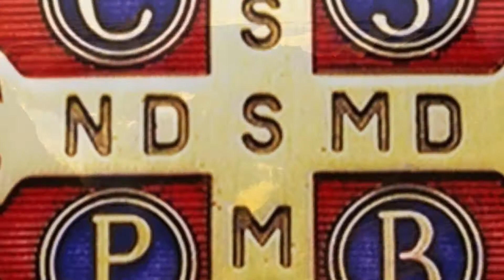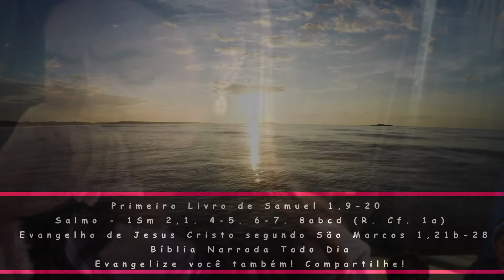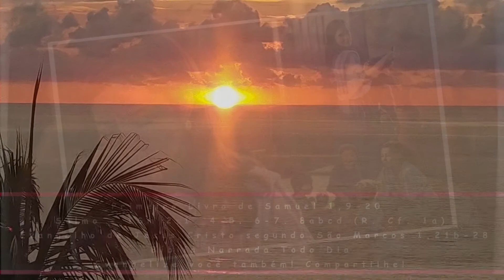BÍBLIA NARRADA TODO DIA - 1Samuel 1 / Salmo 1Samuel 2 / Marcos 1 - Liturgia de hoje - Evangelho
O Senhor lembrou-se de Ana e ela deu à luz um filho e chamou-o Samuel - Primeiro Livro de Samuel 1,9-20 - Salmo - 1Sm 2,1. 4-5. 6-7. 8abcd (R. Cf. 1a) - Evangelho de Jesus Cristo segundo São Marcos 1,21b-28

1ª Leitura - 1Sm 1,9-20

O Senhor lembrou-se de Ana e ela deu à luz um filho e chamou-o Samuel.

Leitura do Primeiro Livro de Samuel 1,9-20

Naqueles dias:
9Ana levantou-se,
depois de ter comido e bebido em Silo.
Ora, o sacerdote Eli estava sentado em sua cadeira
à porta do templo do Senhor.
10Ana, com o coração cheio de amargura,
orou ao Senhor, derramando copiosas lágrimas.
11E fez a seguinte promessa, dizendo:
'Senhor Todo-poderoso,
se olhares para a aflição de tua serva
e te lembrares de mim,
se não te esqueceres da tua escrava
e lhe deres um filho homem,
eu o oferecerei a ti
por todos os dias de sua vida,
e não passará navalha sobre a sua cabeça'.
12Como ela se demorasse nas preces diante do Senhor,
Eli observava o movimento de seus lábios.
13Ana, porém, apenas murmurava;
os seus lábios se moviam,
mas não se podia ouvir palavra alguma.
Eli julgou que ela estivesse embriagada,
14por isso lhe disse:
'Até quando estarás bêbada?
Vai tirar essa bebedeira!'
15Ana, porém, respondeu:
'Não é isso, meu senhor!
Sou apenas uma mulher muito infeliz;
não bebi vinho, nem outra coisa que possa embebedar,
mas desafoguei a minha alma na presença do Senhor.
16Não julgues a tua serva como uma mulher perdida,
pois foi pelo excesso da minha dor
e da minha aflição que falei até agora'.
17Eli então lhe disse:
'Vai em paz,
e que o Deus de Israel te conceda o que lhe pediste'.
18Ela respondeu:
'Que tua serva encontre graça diante dos teus olhos'.
E a mulher foi embora, comeu
e o seu semblante não era mais o mesmo.
19Na manhã seguinte,
ela e seu marido levantaram-se muito cedo
e, depois de terem adorado o Senhor,
voltaram para sua casa em Ramá.
Elcana uniu-se a Ana, sua mulher,
e o Senhor lembrou-se dela.
20Ana concebeu e,
no devido tempo, deu à luz um filho
e chamou-o Samuel,
porque - disse ela -
'eu o pedi ao Senhor'.

Salmo - 1Sm 2,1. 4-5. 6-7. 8abcd (R. Cf. 1a)
R. Meu coração se alegrou em Deus, meu Salvador.

1'Meu coração exulta de júbilo no Senhor,
e minha fronte se eleva por meu Deus.
Minha boca desafia meus adversários,
porque me alegro na vossa salvação.R.

4O arco dos fortes quebrou-se,
enquanto os fracos são revigorados.
5Os saciados empregam-se pelo pão,
enquanto aos famintos não falta alimento.
A mulher estéril dá à luz sete vezes
enquanto a mãe fecunda fenece.R.

6O Senhor é quem dá a morte e a vida,
faz descer à morada dos mortos e de lá voltar.
7É o Senhor que torna pobre ou rico,
é ele que humilha e exalta.R.

8a Levanta do pó o necessitado
8b e do lixo ergue o indigente,
8c e o faz assentar entre os príncipes.
8d destinando-lhe um trono de glória,.

Evangelho - Mc 1,21b-28

Ensinava como quem tem autoridade.

+ Proclamação do Evangelho de Jesus Cristo segundo São Marcos 1,21b-28

21bEstando com seus discípulos em Cafarnaum,
Jesus, num dia de sábado,
entrou na sinagoga e começou a ensinar.
22Todos ficavam admirados com o seu ensinamento,
pois ensinava como quem tem autoridade,
não como os mestres da Lei.
23Estava então na sinagoga
um homem possuído por um espírito mau.
Ele gritou:
24'Que queres de nós, Jesus Nazareno?
Vieste para nos destruir?
Eu sei quem tu és: tu és o Santo de Deus.'
25Jesus o intimou: 'Cala-te e sai dele!'
26Então o espírito mau sacudiu o homem com violência,
deu um grande grito e saíu.
27E todos ficaram muito espantados
e perguntavam uns aos outros: 'O que é isto?
Um ensinamento novo dado com autoridade:
Ele manda até nos espíritos maus, e eles obedecem!'
28E a fama de Jesus logo se espalhou por toda a parte,
em toda a região da Galiléia.

(*) comentário retirado da "Igreja em Oração" Jan/2022 (ano VIII - N 85) - Edições CNBB (ANO C)